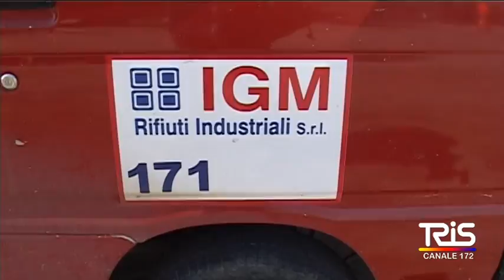appaltto igiene urbana niente sospensiva per l'igm